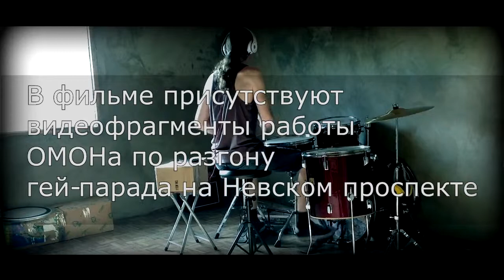Linkin Park - From The Inside (Drum cover by BAS)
Linkin Park - From The Inside
Drum cover by BAS
Drums - Egor